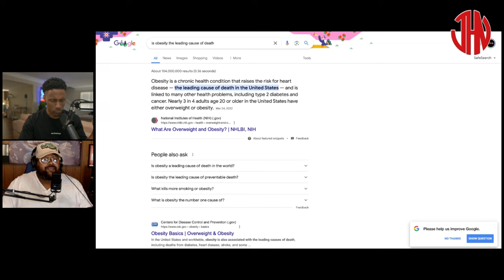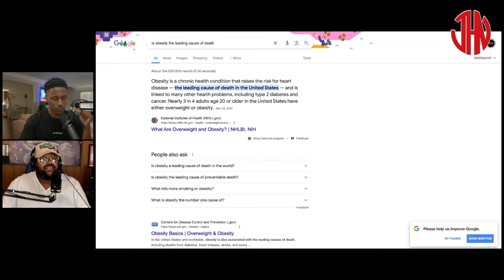"You're Very Large" | Candace Owens Goes Off On Lizzy About Her Size | Jay Hill Podcast